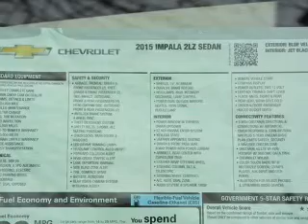2015 Chevrolet Impala - Fox Lake IL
Ray Chevrolet

Year: 2015
Make: Chevrolet
Model: Impala
Trim: 2LZ
Engine: 3.6 liter 6 cylinder 24 valve
Transmission: 6-Speed Automatic
Color: Blue Velvet Metallic
Mileage: 0

Address:
39 N Route 12
Fox Lake, IL 60020